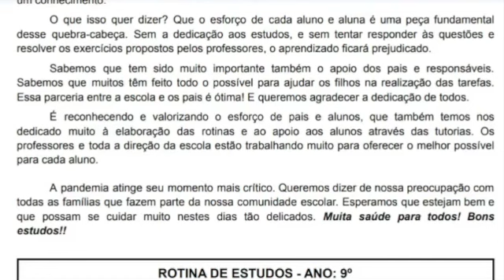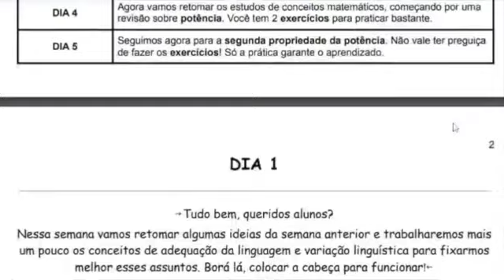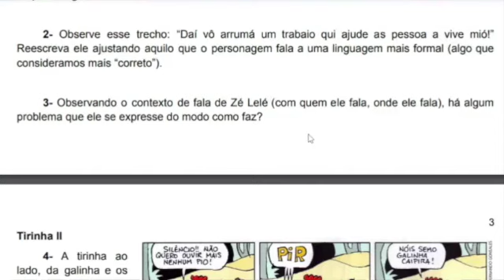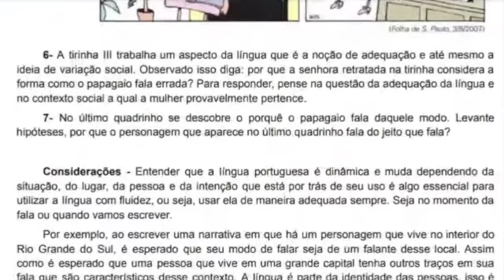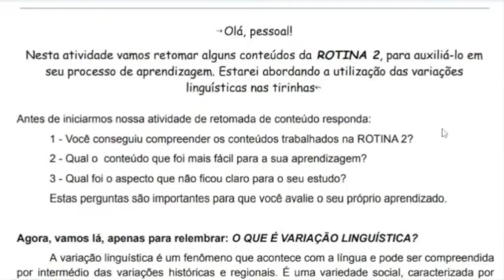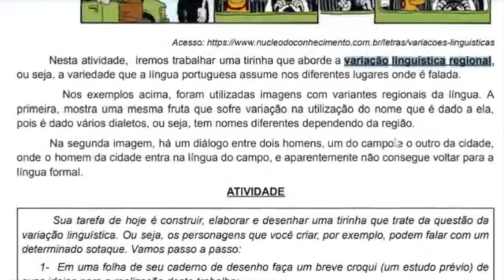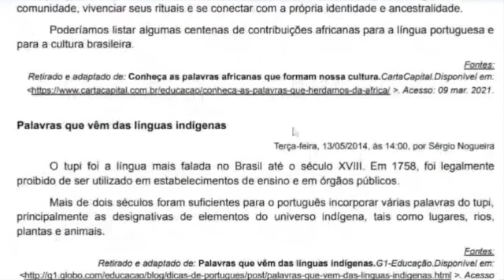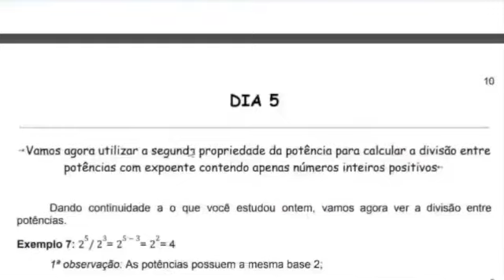Vídeo da rotina 3 do 9º ano